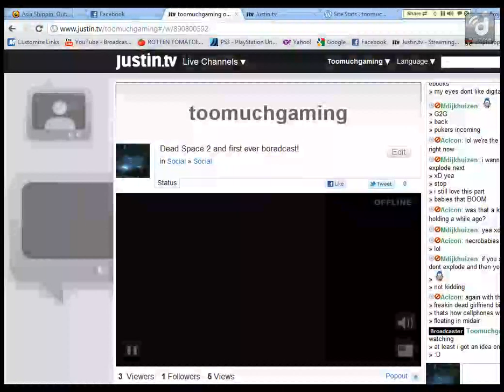Dead Space 2 and first ever TMG broadcast! part 4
Quash from Too Much Gaming (TMG) plays Dead Space 2 on the PC

Recorded live on February 21 at 10:16am. -- Recorded live on Justin.tv